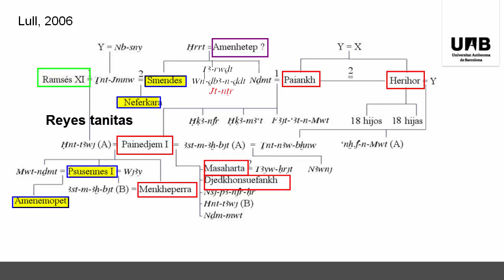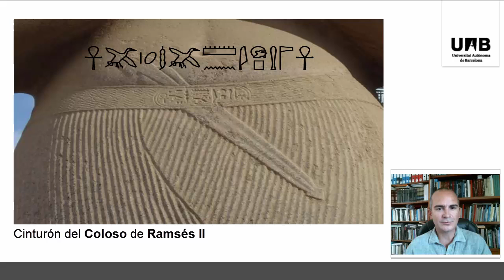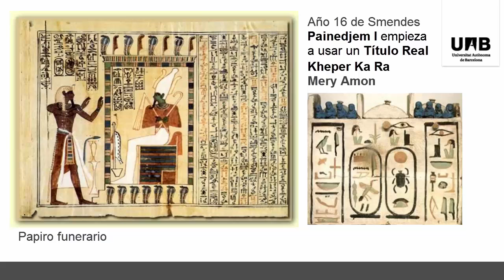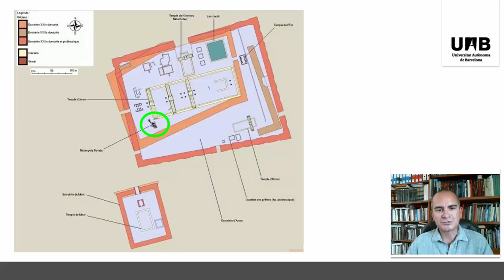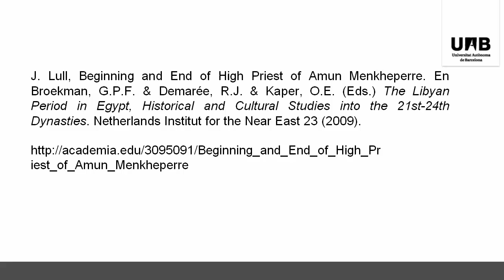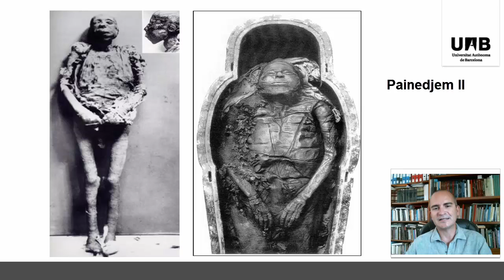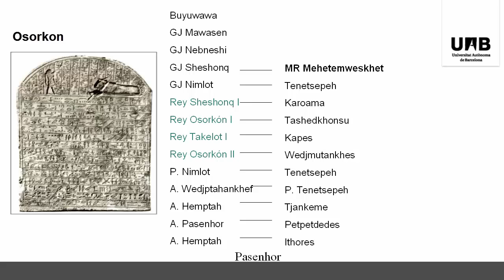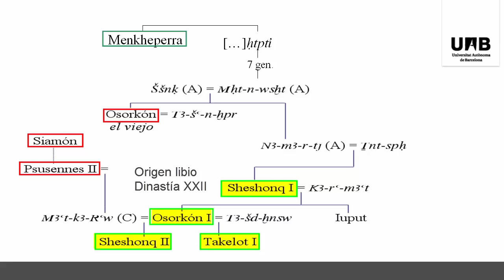Coursera egiptología IEPOA UAB - L7B01 E2 - La dinastía XXI - Prof. José Lull